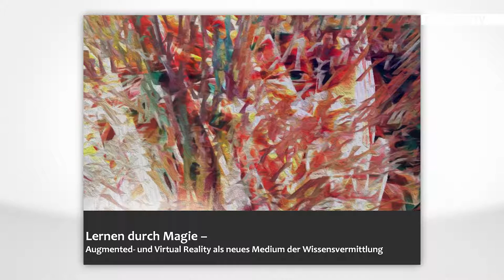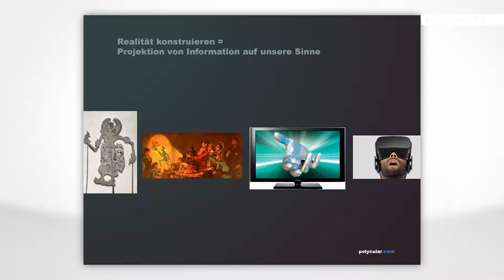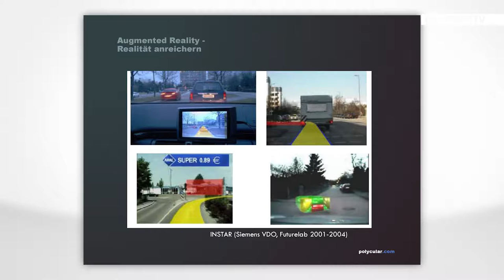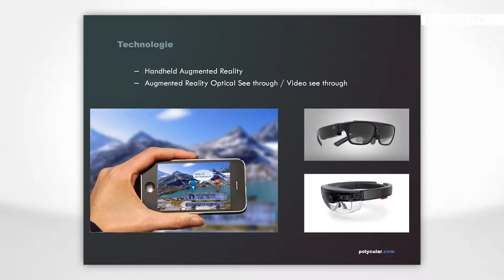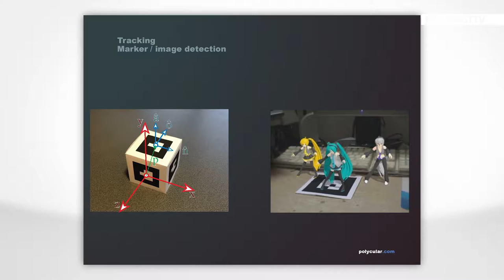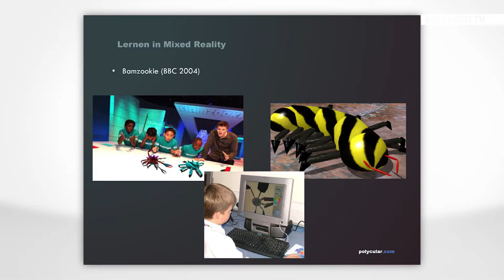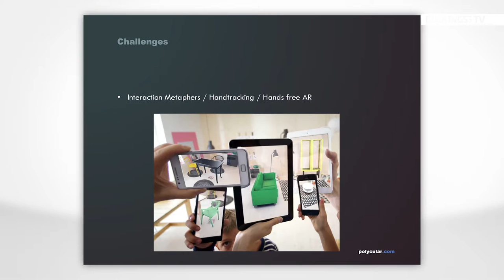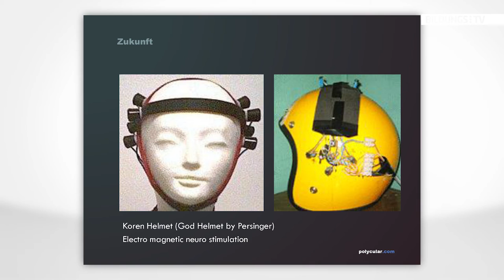Robert Praxmarer: Augmented- und Virtual Reality als neues Medium der Wissensvermittlung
In seiner Keynote zum Thema Augmented und Virtual Reality in der Bildung geht Robert Praxmarer von historischen und philosophischen Betrachtungen in der Kunst und Kultur aus und spannt einen Bogen bis hin zum State-of-the-Art der Technologie und Beispielen im Bildungssektor. Anhand des praktischen Beispiels "ÖkoGotschi" zeigt er Potentiale, Möglichkeiten aber auch Probleme auf und diskutiert über zukünftige Entwicklungen im Bereich "Out of Body Experience" und "Total Immersion"

Der Vortrag wurde am 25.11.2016 an der Pädagogischen Hochschule der Diözese Linz aufgezeichnet.